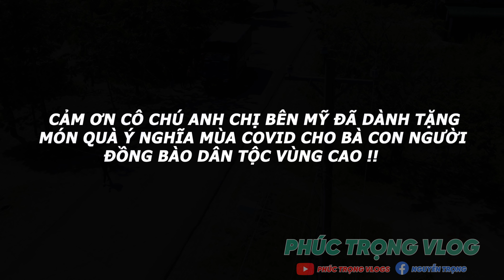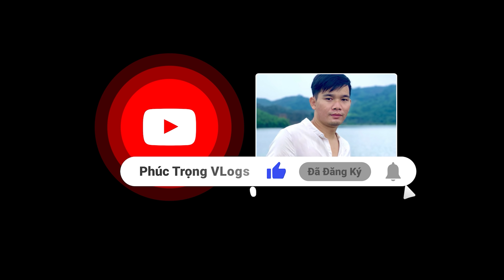Hôm Nay Trọng Nhận Được 5000 Đô Dành Tặng Những Người Đồng Bào Vùng Cao